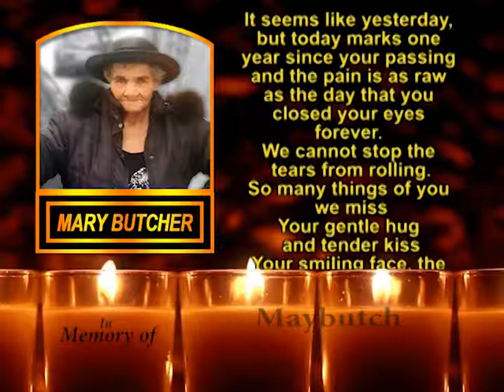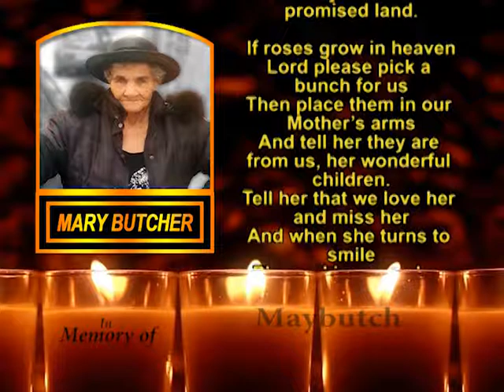Mary Butcher Memorial